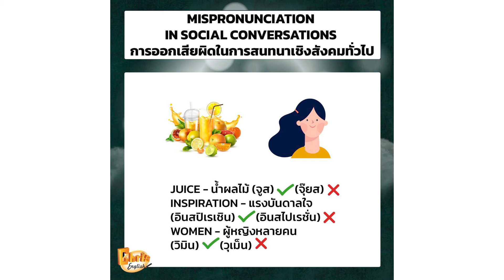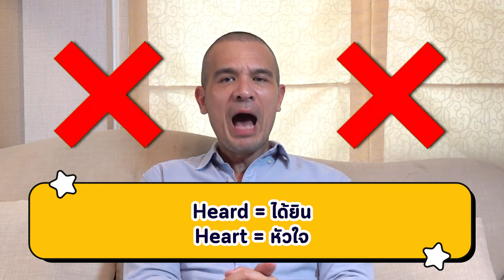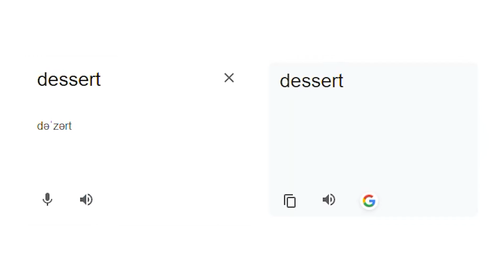Chris English : สำเนียงไทยไม่ใช่ประเด็นหลักที่ทำให้สื่อสารไม่เข้าใจ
การออกเสียงดี คือ กุญแจสู่ความสำเร็จ!
เปลี่ยนการออกเสียงของคุณให้เป็นมืออาชีพ
พูดภาษาอังกฤษให้เป๊ะ!
พูดอังกฤษให้ชัดอย่างมั่นใจ!

หากลูกค้าสนใจสมัครเรียน คลิก